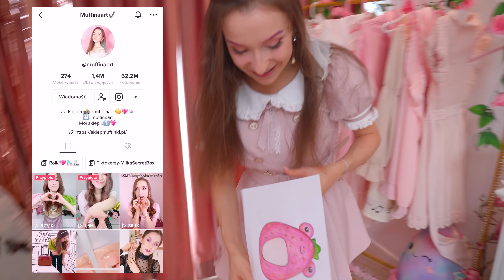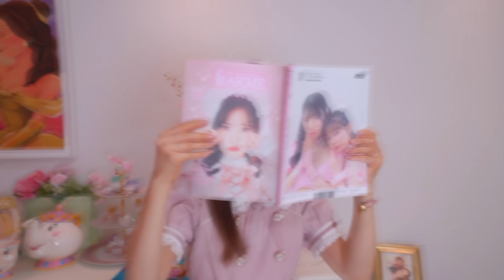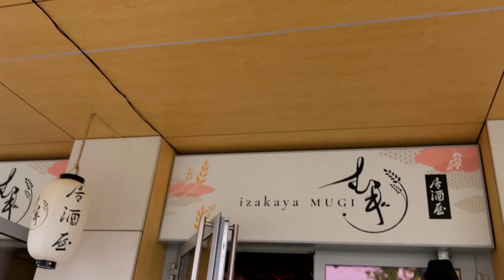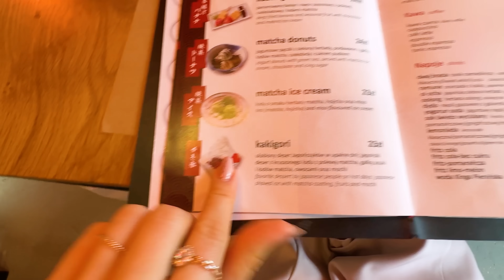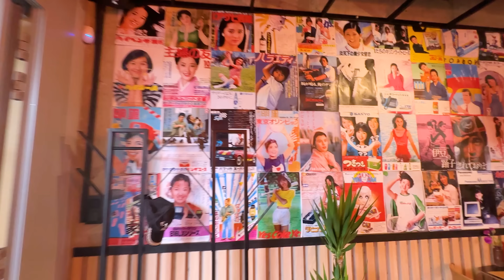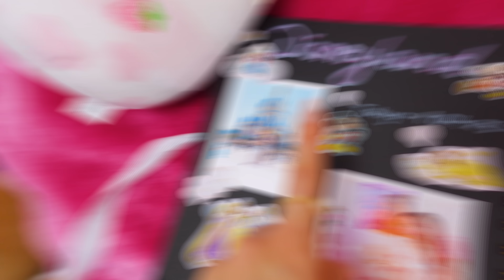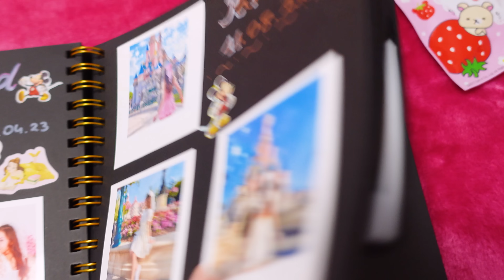JEDZIEMY DO JAPONII NA JEDEN DZIEŃ!💖😱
Sto całusów 💖
Ana